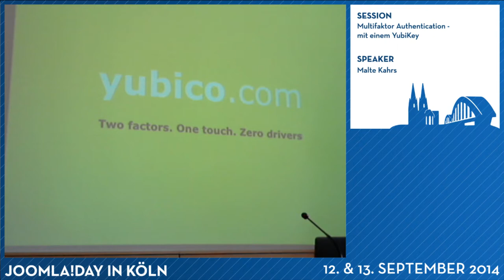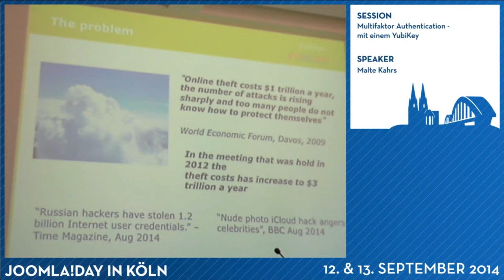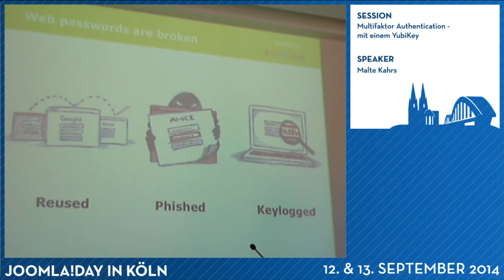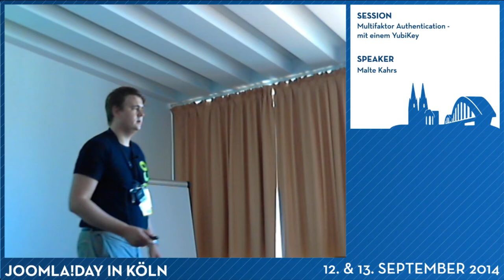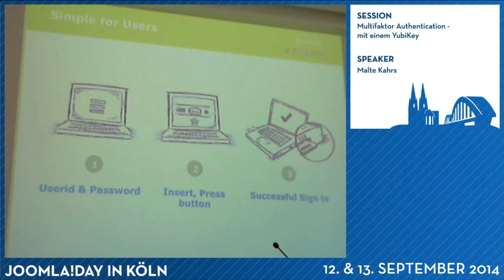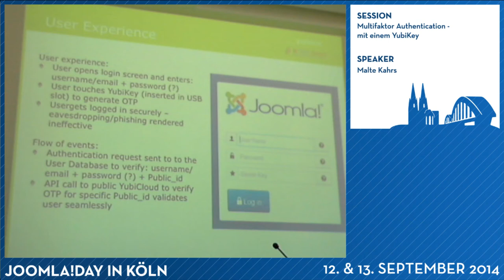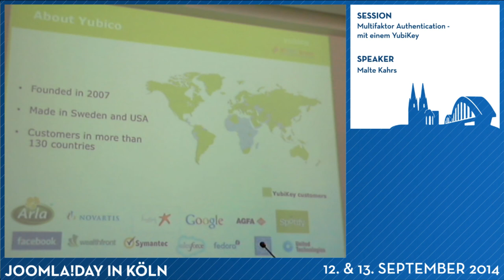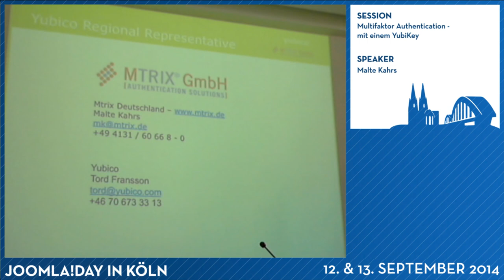Multifaktor Authentication - mit einem YubiKey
von Malte Kahrs

In dieser Session geht es um das Thema Zwei-Faktor-Authentifizierung an Joomla und wie diese mit dem YubiKey schnell und einfach umgesetzt werden kann.

YubiKeys sind kleine USB-Token, die Einmalpasswörter generieren.